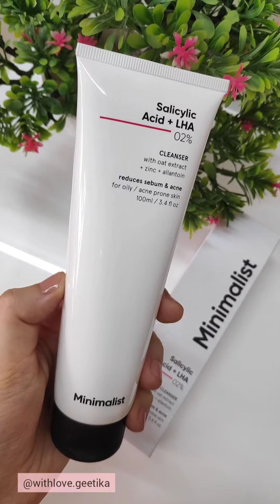What I Got From Nykaa | Nykaa Haul | Minimalist, Innisfree, Dot & Key, Aqualogica, Kay Beauty, etc.